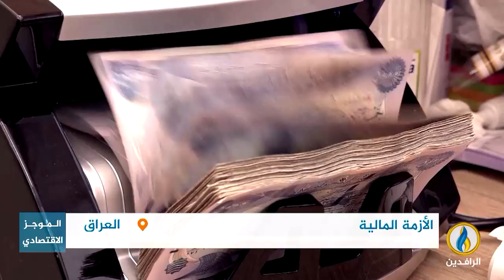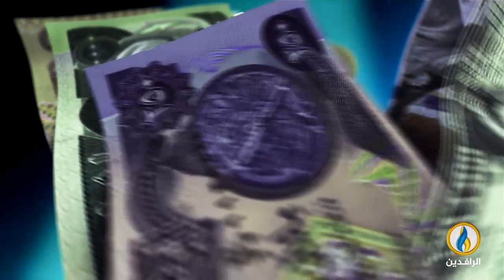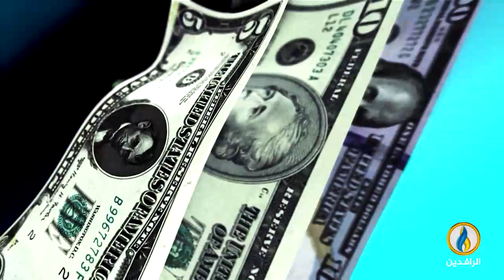أبرز الأخبار الاقتصادية على قناة_الرافدين ليوم السبت في